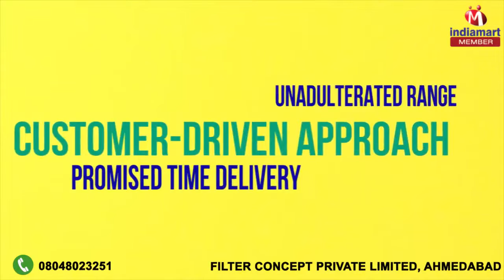Filtration Products by Filter Concept Private Limited, Ahmedabad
Filter Concept Private Limited commenced its operation as a leading manufacturer, supplier, Service Provider and exporter of Industrial Filtration Systems and Components in the wake of the year 2002. Our exceptional services earned us a reputable name in the industry attributed to the unique manufacture of our efficient products including Process Filtration, Process Filtration Consumables and Hydraulic and Lube Oil Filtration. Each client within our associative capacity enjoys unfaltering benefits of customized services with a personalized approach. We ensure complete client satisfaction through consistent dedication and hard work. We are exporting our quality products in USA, UAE, Saudi Arabia , Russia, UK and Australia.